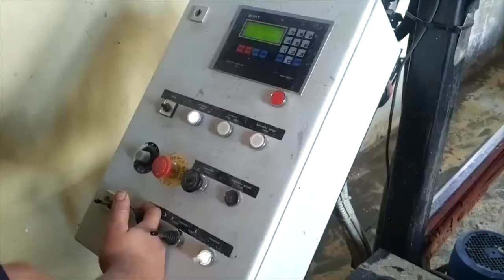The Best Wooden Machine,Cut the wood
The Best Wooden Machine,Cut the wood,Amazing Fastest Skill Big Wood Chainsaw Processing Machine, Fastest Chainsaw Wood Carving Techniques,Dangerous Biggest Wood Sawmill Machine Working,Wedge & Split Wood Platform - Log Splitter To Firewood Processor ,2. Holz- und Feldtag Niederböhmersdorf,Powerful Machines That Are On Another Leve,Awesome Technology Granite Mining At Quarry !! Granite Production Process,Awesome Earth-movers, Dangerous Mining Blast Process - The Working Safety With High Level,10 Dangerous Largest Sawmill Fastest Easy Work – Latest Technology Woodworking Felling Machinery,Amazing Modern Automatic Wood Cutting Sawmill Machines - Incredible Modern Woodworking Factory,Most Satisfying Factory Wood Sawmill Machines, Extreme Fast Wood Working Machine,Making Hand Cut Mitred Dovetails / [목공] 수공구로 주먹장 만들기 / DIY,Milling a Gorgeous Hickory Log on my Woodland Mills HM130,Sawmilling Spruce - Band Sawmill Build ,#651 More Hardwoods on The Woodmizer LX 150 Sawmill, Red Oak,TIMELAPSE- Couple Builds House in 20 Minutes,Maximum Cut Width On My Homemade Sawmill - Band Sawmill Build ,পুরো দরজার নকশার ভিডিও।Old door design video,Fully Automated Wood Designing, Curving 3D Machine / Small Scale IndustrieS,Serraria Portátil Vectron ® // Time Lapse,PROSES Penggergajian kayu jati induk part 4. Monster bandsaw 42 beraksi( large teak sawmill,),Yang "BEGINI UNTUNG BANYAK || DUA KALI LIPAT BOSS UNTUNG,Amazing Woodworking Project Ideas From Old Pallets // Build A Wooden House For Your Dog - DIY!,Wood Carving - Bugatti Chiron - Wood Art,Wood Carving - TOYOTA PRADO Land Cruiser 2020 (New Model) - Woodworking Art,2020 Mazda CX-30 – Building A Car From Clay,Amazing Fastest Skill Cutting Big Tree ChainSaw Machines, Heavy Biggest Felling Tree Machine working,Awesome Fastest Tree Felling Technique, Dangerous Fastest Biggest Tree Felling Cutting Down Chainsaw,Chain Saw HACK 8 - 3HP Brushcutter,New Inventions for Chainsaw That Are on Another Level,BIG Tricky Backyard Fir Removal,Part 2! BIG Tricky Backyard Fir Remova,Tree Cutting FAILS, close calls, and near misses...,BACK YARD DOUBLE TREE TOPS FLY,CUTTING DOWN A HUGE DEAD CEDAR TREE,Big ol' chainsaws, cutting big hard wood log, and a message,Aserradero portátil Big Mill | LOGOSOL,Woodturning - A Coffee Mug,Wood Carving - Ford F150 RAPTOR 2020 - Woodworking Art,Thousand Chance | Amazing DIY Cardboard Toy,Wood Carving - New Ferrari SF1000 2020 - F1 Racing Car - Woodworking Art,Best Match Stick Powered Cardboard Jet Experiment,Incredible Boards From A Rare Cedar,Extreme Dangerous Huge Trees Felling Skill Climbing With Chainsaw Machines Tree Cutting Down Skill,Amazing Modern Fastest Skill Long Reach Excavator Cutting Big Tree Machine Working,Amazing Automatic Fast Big Wood Chipper Machines Modern Technology, Best Large Tree Shredder Machine,Truck Bounty Hole - Mardi Gras MuddFest 2019 - Creekside Offroad Ranch,Jangan Heran Tiba Tiba Ada Pohon Besar di Depan Rumah, Ternyata Ini alat Memindahkan Pohon,Ultra-fast Original Excavator Modern Technology - Extremely Powerful Wood Crusher Works, Excavator,Dangerous Fast Destroy Big Tree Machine Working - Extreme Equipment Excavator Cutting Tree Machine,ПЕРЕРАБОТКА ДЕРЕВА,Máy chẻ tre cơ sở út tâm,阿木爷爷榫卯打造一座木拱桥，全程无钉子，高手在民间,Дом из Тёплого Бруса за 7 дней своими руками. Шаг за шагом (Часть 1),Cool idea! Don't throw away pieces of wood!,Restoration Old Air Compressor Machine | Nothing is impossible - Restore Capacity Small Air Tool,Awesome ideas old man use bamboo make furniture weapon..,Wood Carving - One Piece: Whitebeard [ワンピース],Wood Carving - Bugatti Chiron - Wood Art,Building The Most Modern Underground King Room with Swimming Pool in Underground House,Máy thái chuốiImáy băm chuối_Đặng Văn Thắng-tứ kỳ-hải dương, Extreme Fast Homemade Firewood Processing Machines, Wood Cutting Machine And Log Splitter,Amazing Fastest Skills Chainsaw Wood Carving, Incredible Woodworking ideas Easy